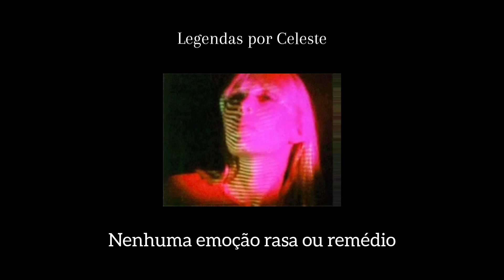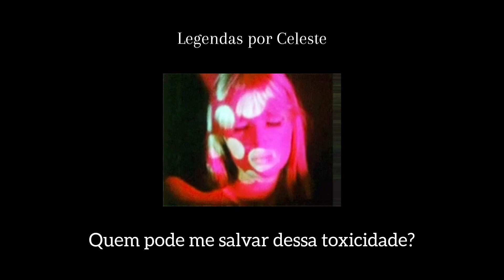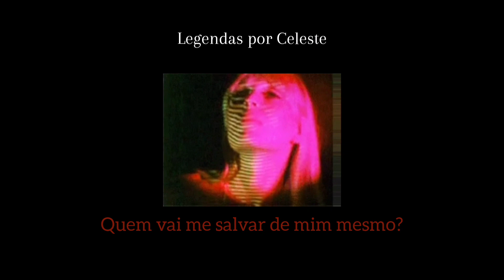Night Club - Miss Negativity | Legendado/Tradução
Letra Original:
No, I don't want to go out
Cuz I won't have any fun
I am sick and infected
With pure pessimism

And I think I might need a vacation
From this nightmare I've become
No cheap thrills or medication
Can change the damage that's been done

So call me Miss Negativity
Broken dreams inside my head
I've been crowned by my own misery
Who can save me from this toxicity?
Before my heart is dead

Yes I'm tired of explaining
That living is a chore
This disease I've contracted
Has made me insecure

Who's gonna save me from myself?
I'm no good for my health
I'm cryin' out for help
I'm beggin' you

I'm beggin' you

I'm beggin' you

I'm beggin' you